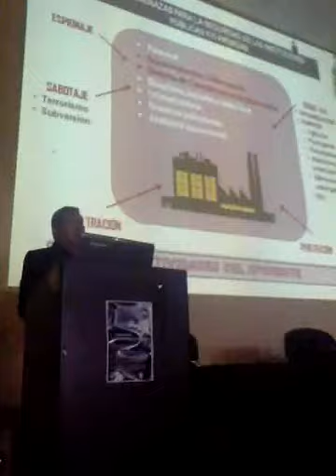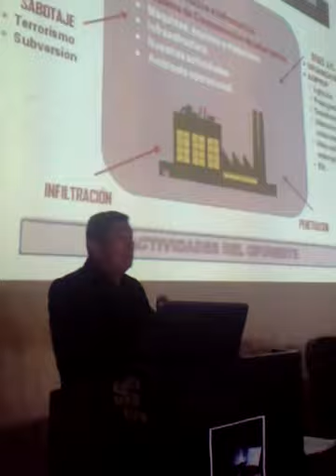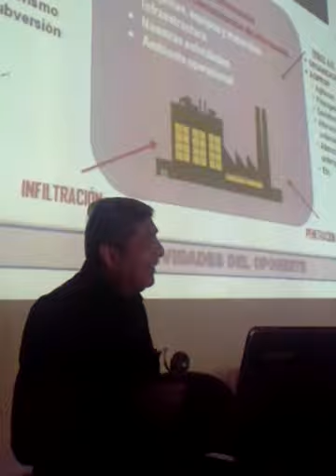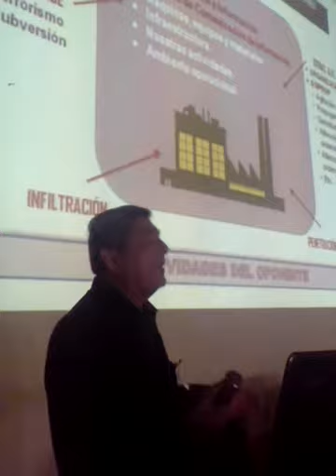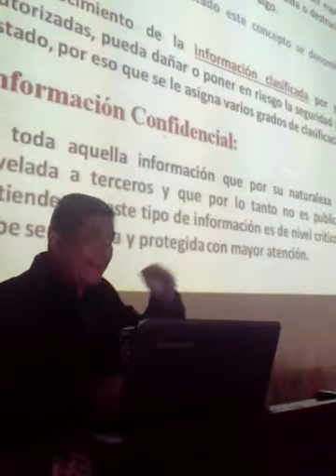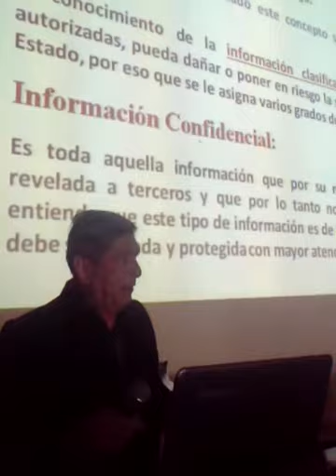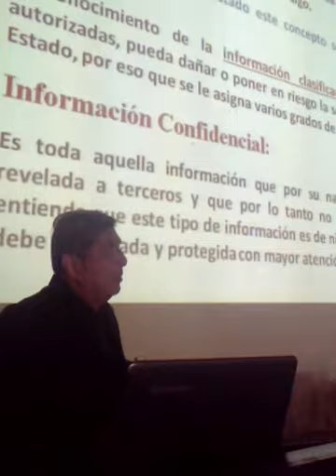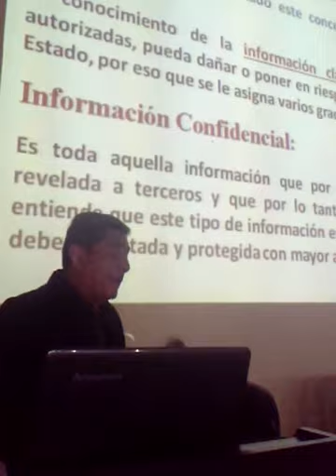Exposición Danilo Calderon Ugarte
Exposicion Manejo de Informacion Sensible, desarrollada en el Congreso Internacional de Informatica Forense, actividad organizada por el Instituto Nacional de Investigacion Forense y Ediciones Forenses, la exposicion fue desarrollada por Danilo Calderon Ugarte, experto en inteligencia y contrainteligencia, instructor de la escuela de inteligencia del ejercito